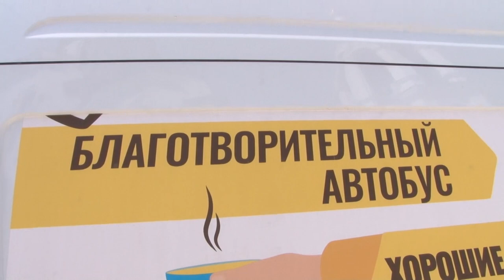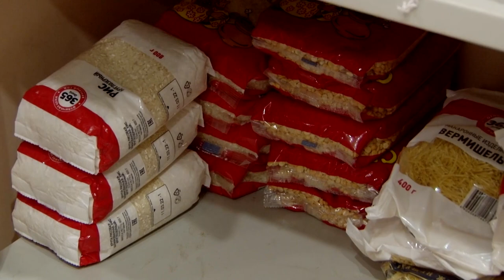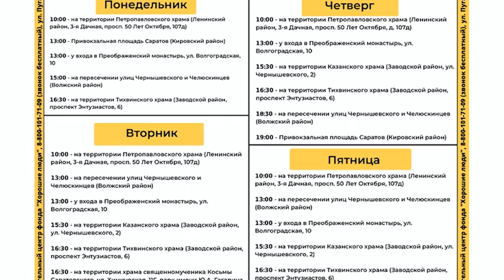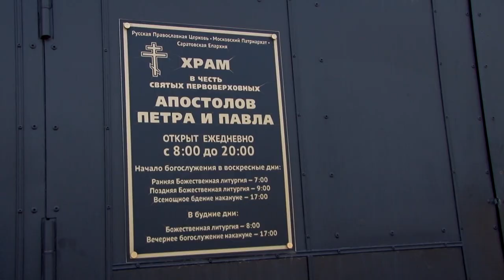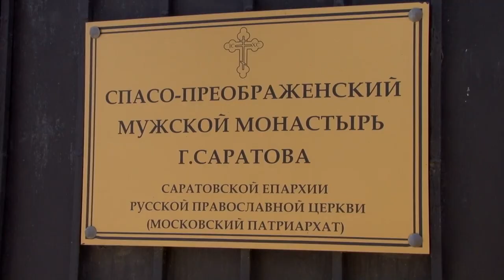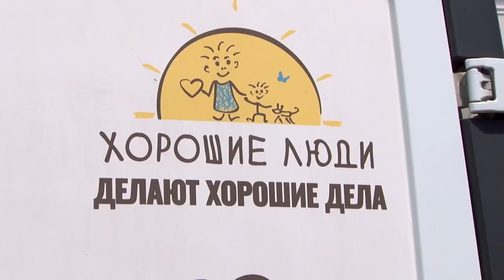Бесплатные обеды от "Хороших людей"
В Саратове может появиться благотворительная столовая. Об этом ИА "Взгляд-инфо" рассказал президент благотворительного фонда "Хорошие люди" игумен Нектарий (Морозов).

"На улице неудобно кормить семьи с детьми, пожилых людей. Было бы логичней кормить их в таких условиях, чтоб они могли посидеть, спокойно поесть", - рассказал руководитель организации.

Сейчас волонтеры фонда кормят малоимущих и бездомных горячими обедами на улице.

На приготовление 310 порций горячих обедов ежедневно требуется порядка 16 кг мяса, а также разные крупы.  Подробности на сайте ИА "Взгляд-инфо".